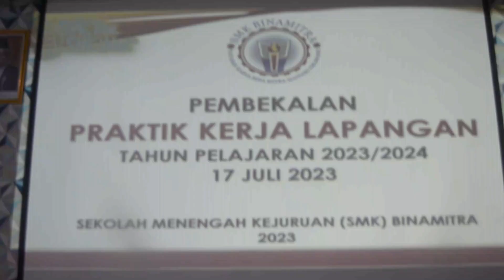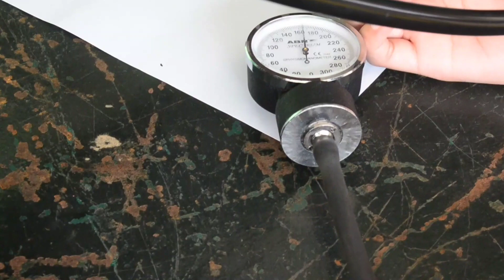Pendidikan dan pelatihan kedisiplinan Pra PKL siswa siswi SMK BINAMITRA 2023